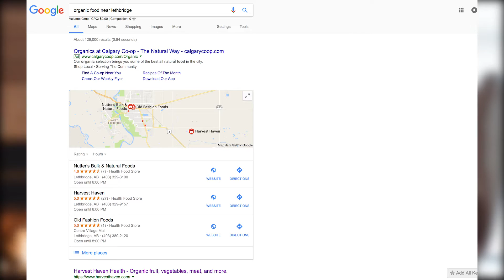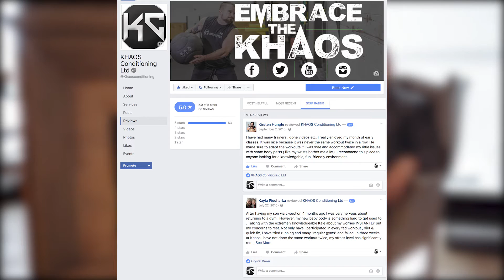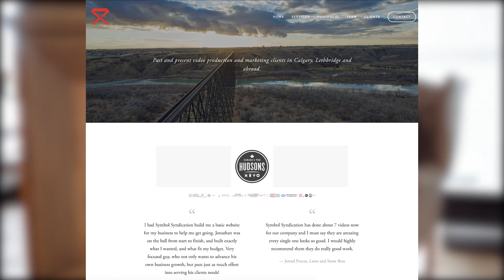Why Online Reviews Matter - Capitalizing on Content Ep. 4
In this video we talk about why online reviews matter and the different online and social platforms you should consider when thinking about reviews. The most important point are that online reviews build credibility for your business and reviews on Google improve your search ranking especially in places.

Timestamps:
0:30 Where reviews can be found online
0:40 Reviews on Google
0:51 Why a good online reputation is important
1:15 Dealing with negative reviews online
1:25 Gathering reviews
1:37 Reviews on Facebook
1:55 Industry specific reviews
2:05 How reviews affect ranking and SEO
2:27 People trust online reviews
2:32 A summary of why online reviews are important
2:50 Having reviews on your website

Capitalizing on Content is a web series focusing on things new entrepreneurs and business owners might not know about online marketing, media production and using social media. We are going to have topics ranging from how to get clients as a creative to how to get your own amazing looking website at a low cost. Online marketing and video is the way of the future and businesses still advertising on bus benches are starting to struggle. More and more of people's attention is spent on their phones on social media and email and less and less in real life. This means marketers need to buy a chunk of this attention and social media is one of the best ways to do that. Be sure to follow along as we give you tips to help your business build and online presence and reach your ideal clients.

Symbol Syndication can provide services to help you manage and promote your online reputation.